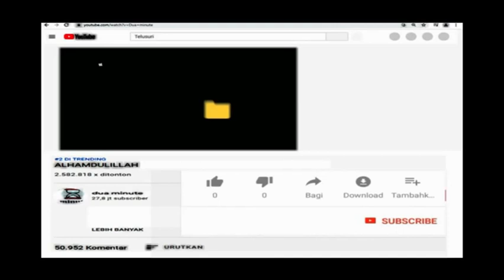Dari Jendela SMP tanggal 12 oktober 2021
joko mengajak wulan untuk melihat santi dilokasi syuting iklan,namun saat di lokasi syuting wulan malah mendapat tawaran menjadi bintang iklan.
saksikan selengkapnya di sctv pada tanggal 12 oktober 2021.